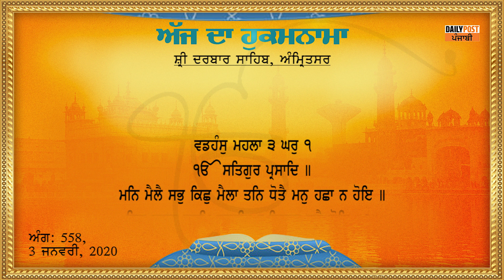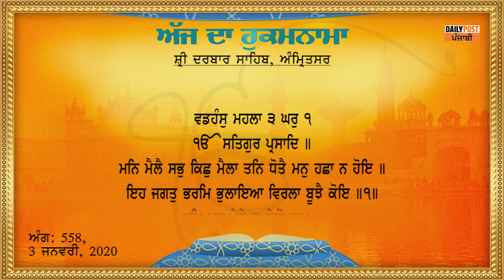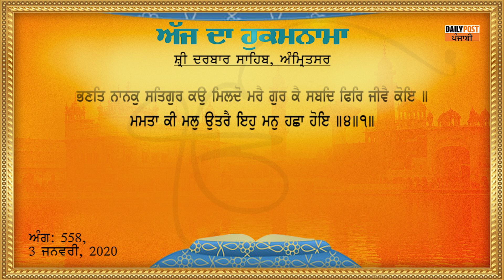Daily Hukamnama Sri Darbar Sahib 03-01-20